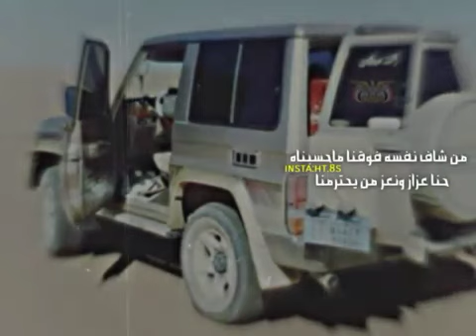‏من شاف نفسه فوقنا ماحسبناه حنا عِـزاز نعزّ من يحترمــــنا💙)؛☝🏻